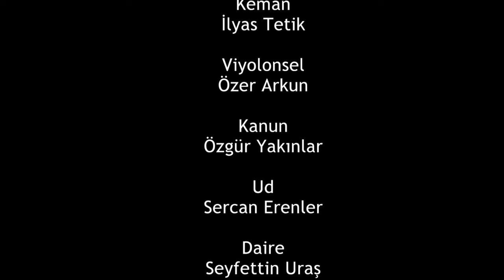Burhan Kul - Bir Kendi Gibi Zalimi Sevmiş Yanıyormuş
Bir Bestekar Dört Eser programın 4. Bölümü Lemi Atlı